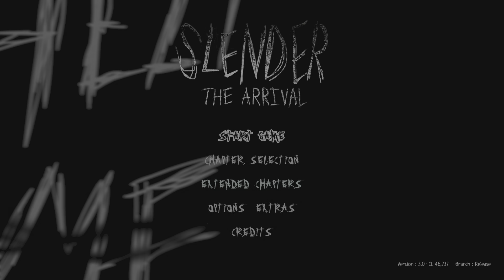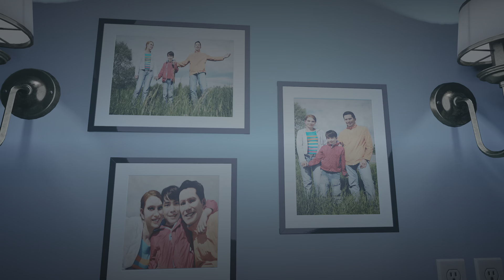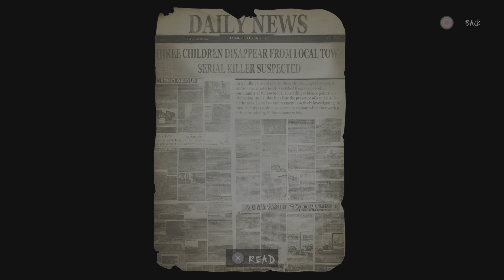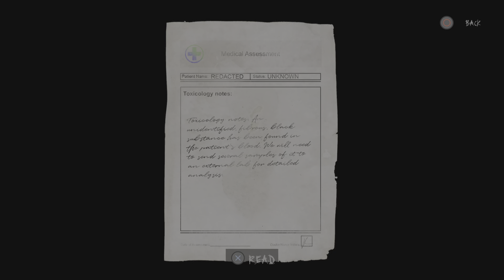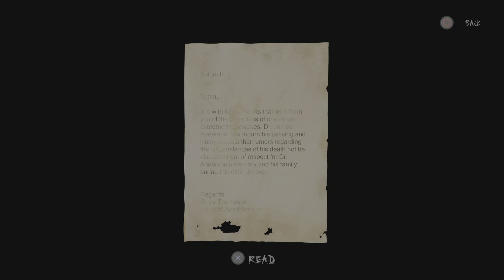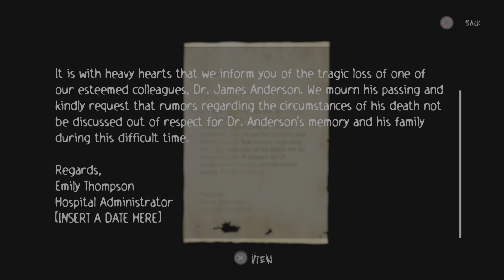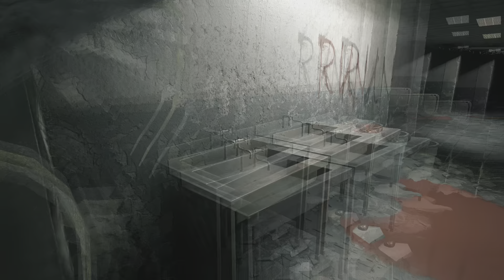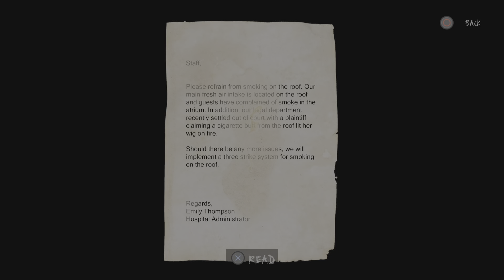Slender: The Arrival New Level